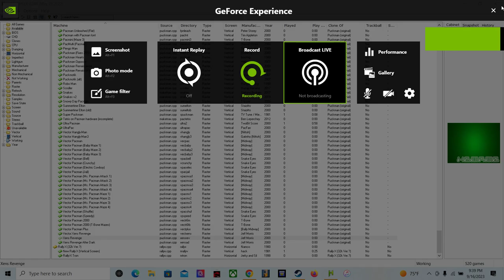Xens revenge pac man hack saturday night